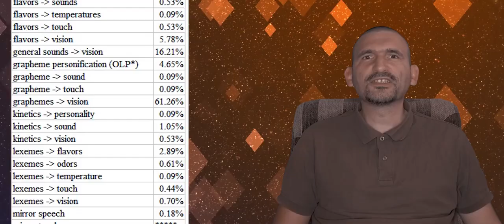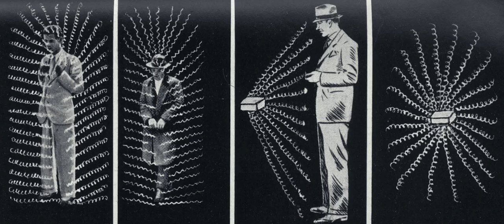Calligaris Projekt - Odcinek 9: E08 - Plaszetki widzenia aury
Podsumowanie półrocznych badań nad odkryciami Giuseppe Calligarisa. Pierwszy etap poszukiwań miał za zadanie dostarczyć wstępnej odpowiedzi na pytanie, czy to co pisze Calligaris – to tylko fikcja literacka, czy też może jednak jest coś na rzeczy.

[aby pominąć intro, przejdź do 1'40"]